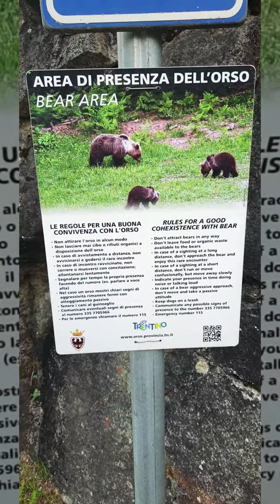Parco Naturale Adamello Brenta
The Brenta Dolomites are a subsection of the southern Rhaetian Alps, in the autonomous province of Trento. It is the only group in the Dolomites that rises west of the Adige river.

For more than a century they have become a destination for mountaineers and hikers who come from all over the world, offering an extraordinary variety of climbs, equipped paths and trails, as well as dozens of mountain refuges and bivouacs. The group extends for about 40 kilometers in a north - south direction, and for about 12 km from east to west. It has as its natural borders the Val di Sole to the north, the Val di Non, the Molveno and Paganella lakes to the east, the Giudicarie Valleys to the south, and the Rendena Valley to the west with the famous resort of Madonna di Campiglio. The entire Brenta group is included in the territory of the Adamello Brenta Natural Park. It should be noted, however, that Paganella is not at all of a dolomitic nature but limestone and is physically separated from the Brenta Group by the Molveno Valley and the homonymous lake (and is not included within the boundaries of the Natural Park).